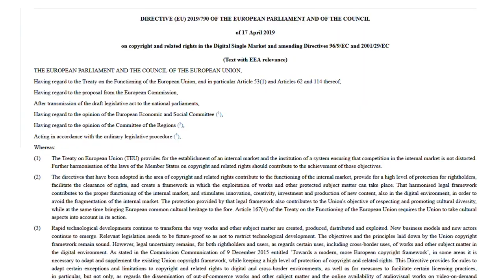Generative Art Summit: Statement Simon Hembt "Copyrtight of AI art"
Laywer Simon Hembt gives informations about European and American law regarding copyright of AI artwork.